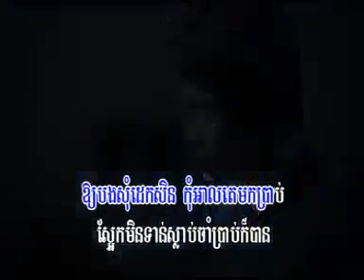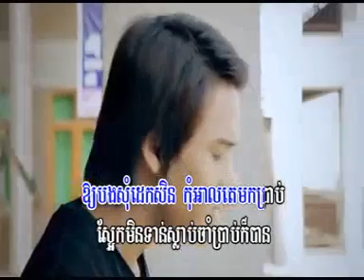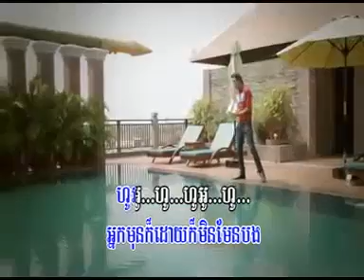07. Bong Som Dek Sin (Virak Seth)